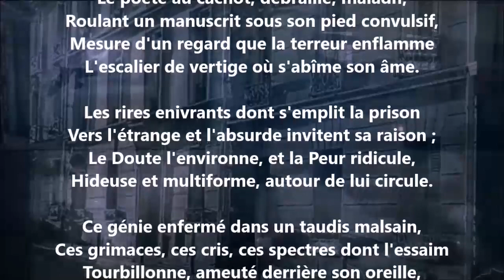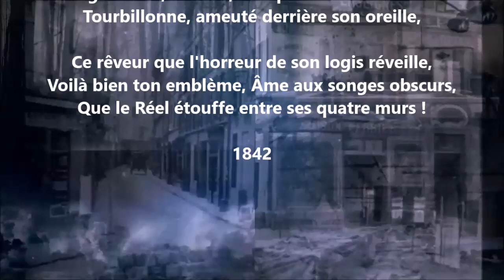Sur Le Tasse en prison - Charles Baudelaire lu par Yvon Jean